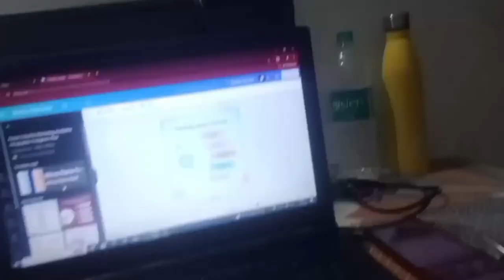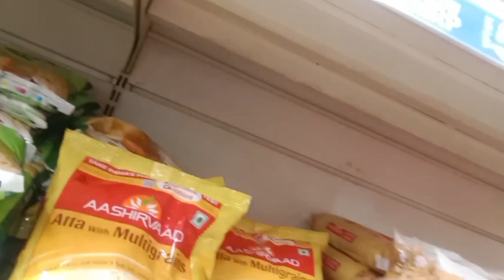Finely Reshu K Face Thik Ho Gaya new vlog likeforlikes 16 April 2024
Reshu K Face Thora Aacha Ho Gaya
mummy k Kamal